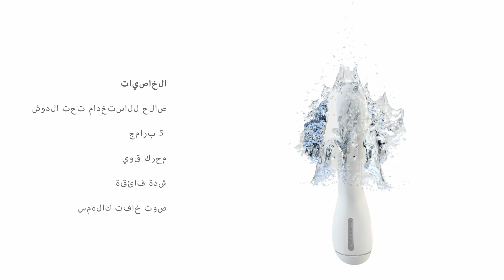ovo - K3 white (arabic)